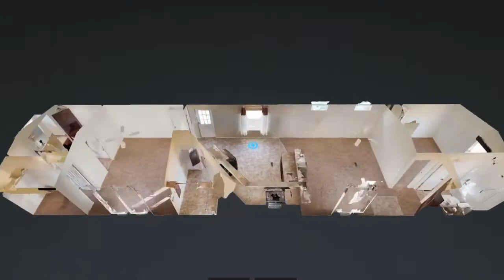Solitaire SW 266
Take a 3D virtual tour of our 992 Sq Ft 266 home!